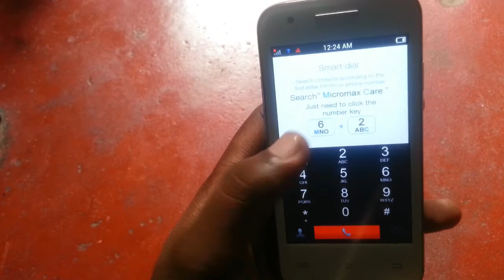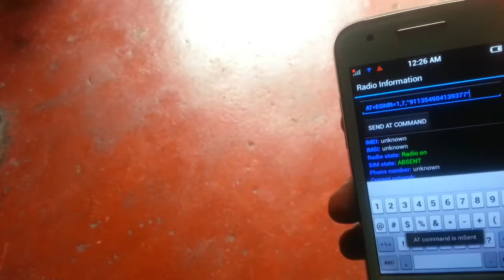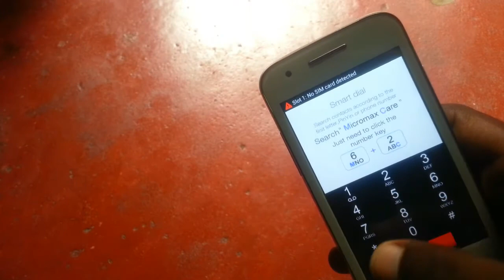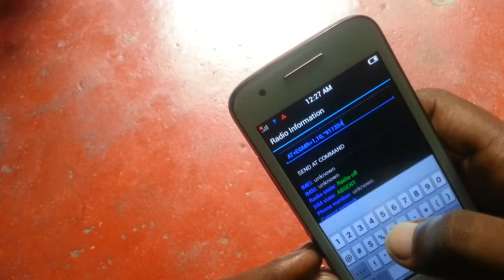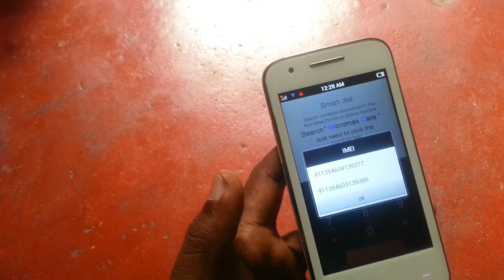imei invalid or network problem completly solved no pc no root required in all mediatek devices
this video will help you to solve imei invalid or network problem in mediatek android devices

conectivity
cds information
radio information
phone 1
AT+EGMR=1,7''IMEI 1''
SENT AT COMMAND AND RESTART THE PHONE
phone 2
AT+EGMR=1,10''IMEI 2''
SOLVED

USE YOUR OWN PHONE'S IMEI
Changing imei is illegal in some countries do at your own risk